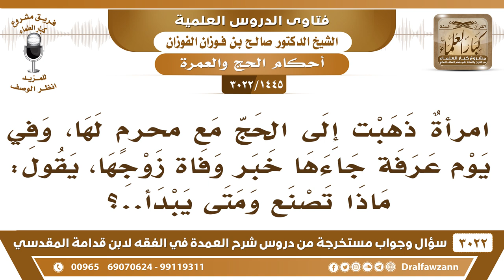[1445 -3022] امرأةٌ ذهبت إلى الحج وفي يوم عرفة جاءها خبر وفاة زوجها، فماذا تصنع؟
-"[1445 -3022] السؤال: امرأةٌ ذهبت إلى الحج مع محرمٍ لها، وفي يوم عرفة جاءها خبر وفاة زوجها، يقول: ماذا تصنع ومتى يبدأ..؟
الجَوَابُ: تكمل حجها، تكمل حجها والحمد لله، تتجنب الطيب وتتجنب الزينة وتتجنب أحكام الاحداد وترجع لبلدها وتحد وتسكن في البيت الذي توفي زوجها وهي فيه تكمل عدتها في البيت، نعم.
للاشتراك في قناة الشيخ صالح الفوزان

للاستفسار والإقتراحات والدعم
رئيس الفريق
لمشروع كبار العلماء